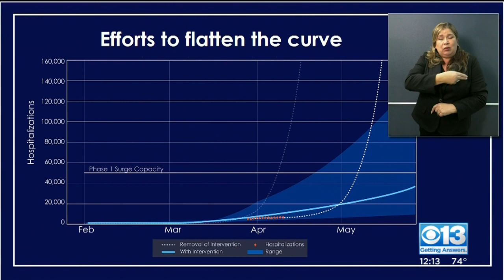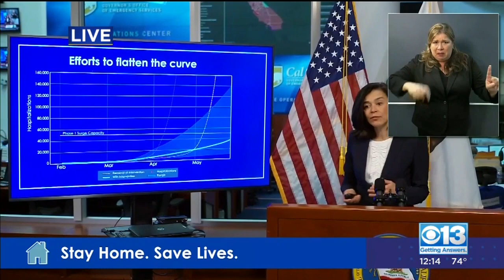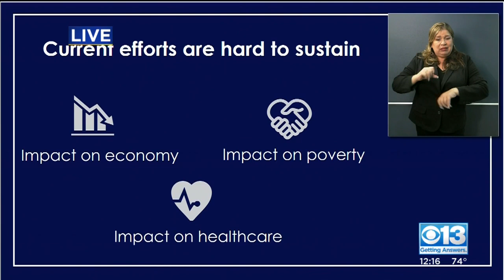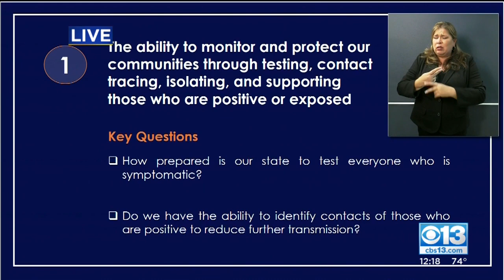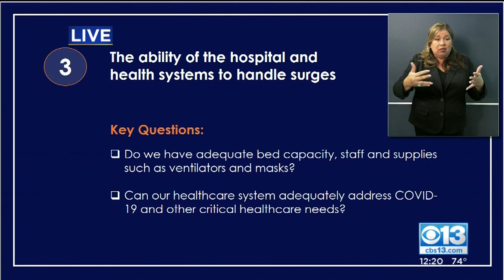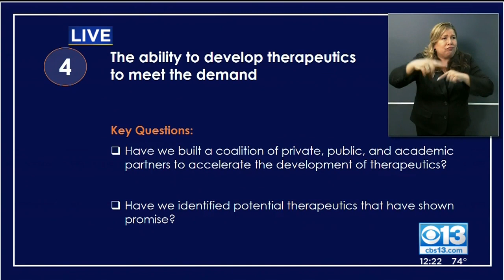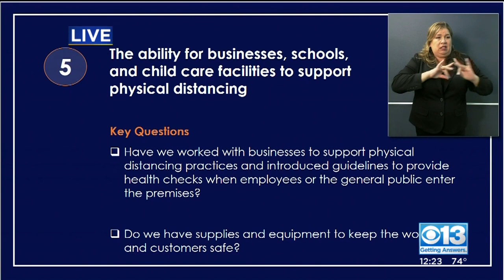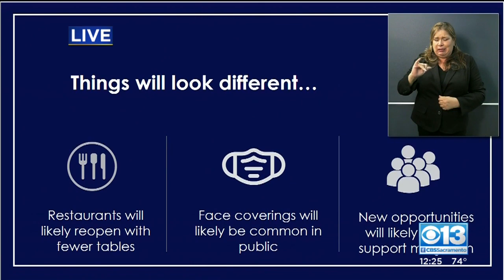California Outlines 6 Factors For Lifting Coronavirus Stay-At-Home Order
Gov. Gavin Newsom outlined the plan to start reopening California as the coronavirus pandemic ebbs, but stopped short of giving an exact timeline.